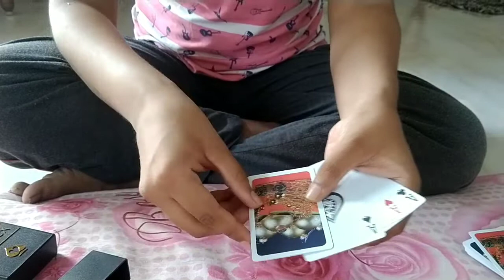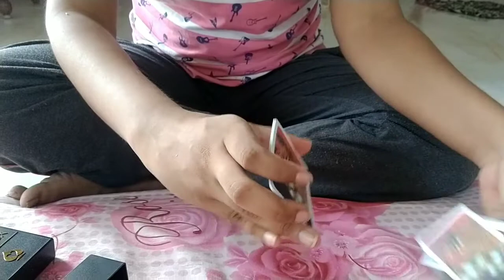4 ace magic trick.